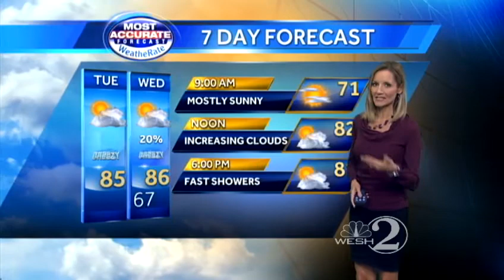Pleasant afternoon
WESH 2 meteorologist Amy Sweezey forecasts your Tuesday.